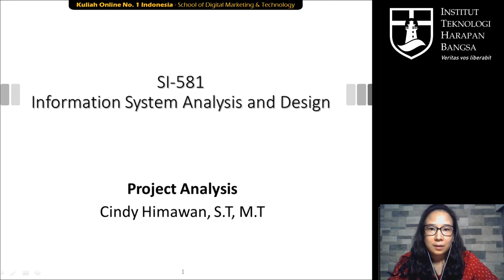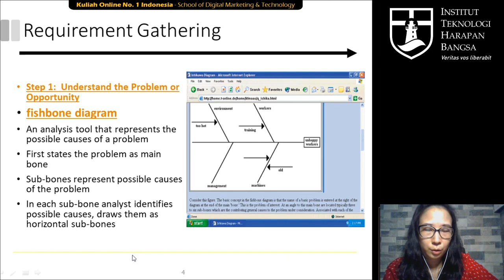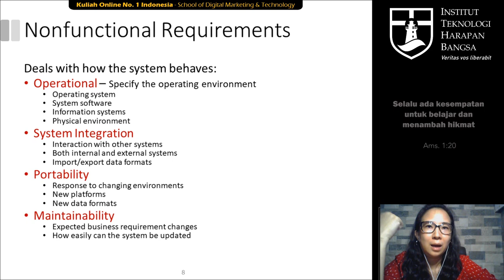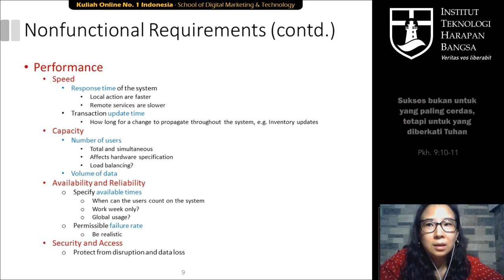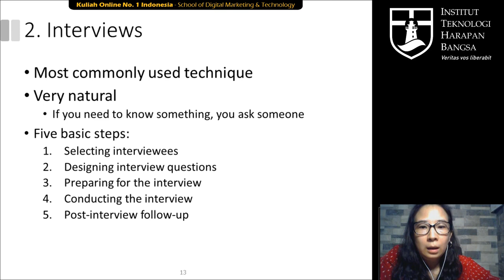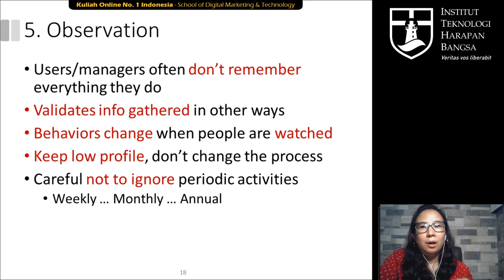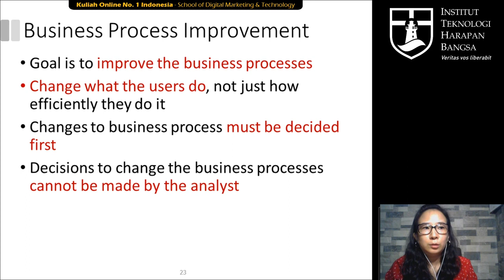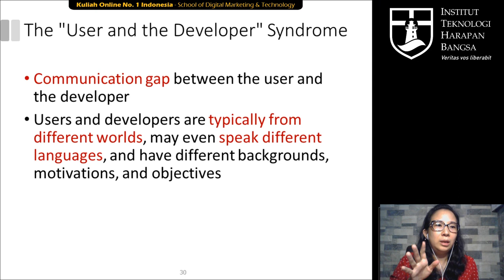Project Analysis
How to do Project Analysis